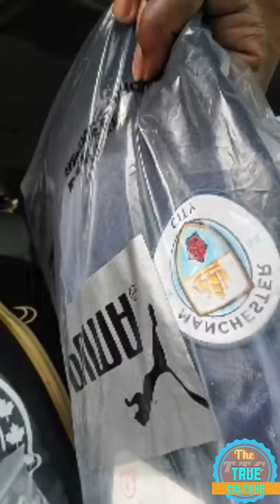Foota hype vs hotta rice at gallis wednesday with sisters